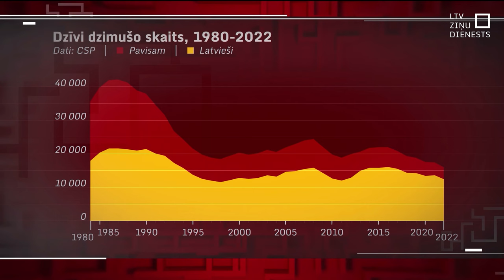“Viens pret vienu” - Vilis Vītols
Ja tāda pati iedzīvotāju skaita samazināšanās turpināsies, pēc 400 gadiem mēs Latvijā būsim tikai 78 000, intervijā raidījumā “Viens pret vienu” sacīja Vītolu fonda dibinātājs, mecenāts Vilis Vītols.